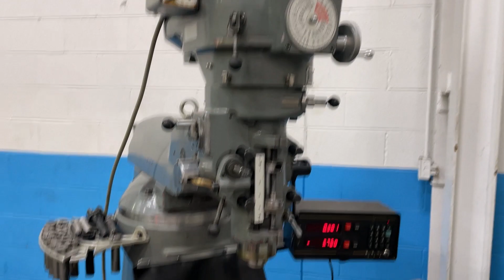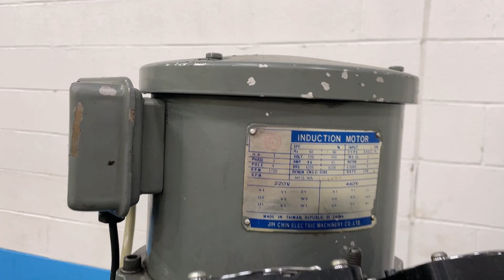3 HP SHARP RAM TYPE VERTICAL MILL: STOCK #76379